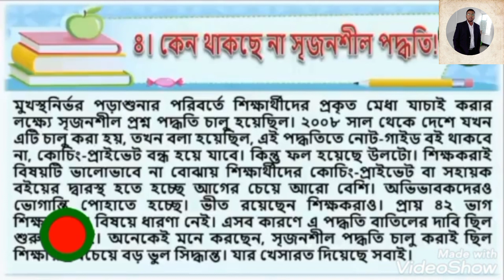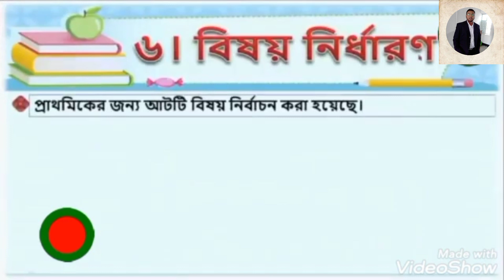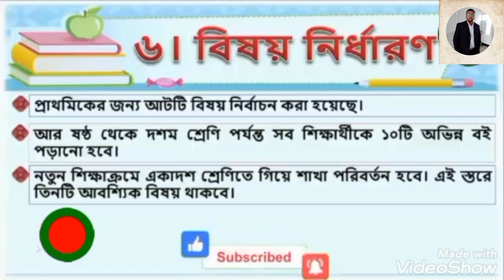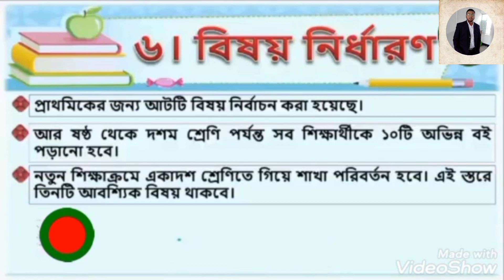নতুন কারিকুলাম ২০২৩। নতুন কারিকুলামে যে সব পরিবর্তন আসছে।New Curriculum 2023।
নতুন কারিকুলাম ২০২৩। নতুন কারিকুলামে যে সব পরিবর্তন আসছে।
নতুন শিক্ষাক্রম ২০২৩
Msc Iqbal Sir Academy

bangla news,bangla news today,bd education news,ssc exam 2021,নতুন কারিকুলাম নবম দশম শ্রেণি বই,নতুন কারিকুলাম ২০২৩ কোন সালে বাস্তবায়ন,নতুন কারিকুলাম-২০২৩,নতুন কারিকুলামরে বই pdf download,নতুন কারিকুলামে পাঠদান,নতুন কারিকুলামের বই pdf download,পরিক্ষা মূল্যায়ন পদ্ধতি,পরিবর্তিত নতুন কারিকুলাম,মাধ্যমিকে নতুন কারিকুলাম,শিক্ষাক্রম -২০২৩,২০২৩ শিক্ষাবর্ষ থেকে নতুন কারিকুলামে পাঠদান শুরু,